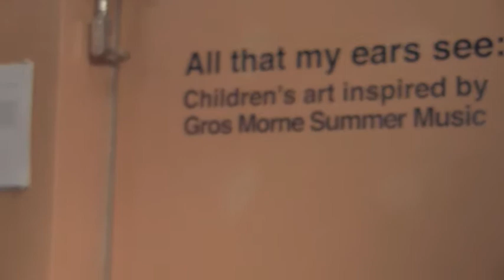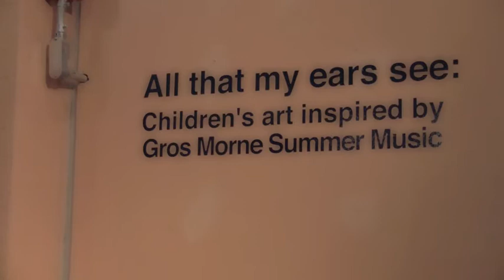All That My Ears See - Gros Morne Summer Music's Kids Art Project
In the summer of 2010, Gros Morne Summer Music began a five week where children were invited to come, listen to classical music, try out some of the instruments used, and then take the music that they heard and integrate it into an art project. The program was free and took place at the Arts and Culture Centre in Corner Brook, NL, Canada.